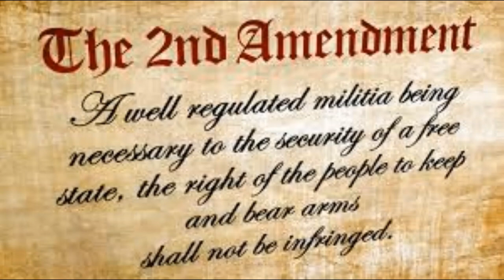Channel Update, What have I been up too???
Just a briefing of what I have been up too and a few things going on with my channel

OR
For any Reviews or Gifts
Fairview MT 59221